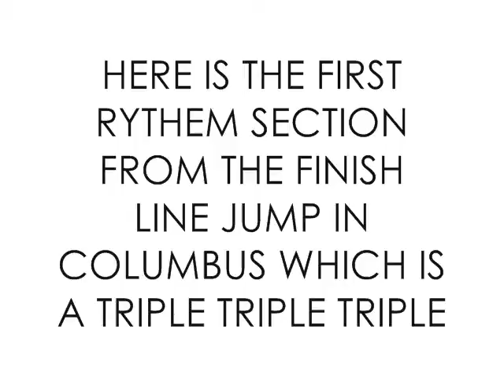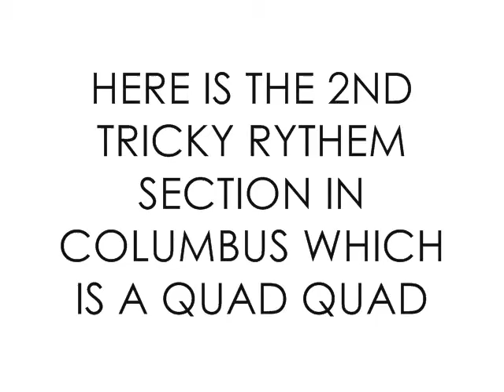Mx vs Atv Untamed: Columbus Tricks and Tips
this is columbus race way on xbox 360 here are the fastest rythems to take